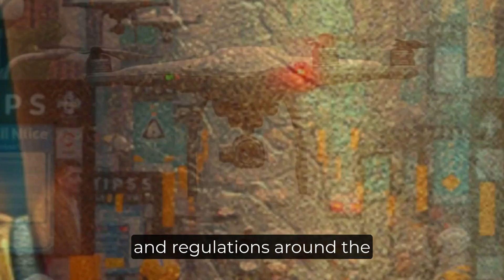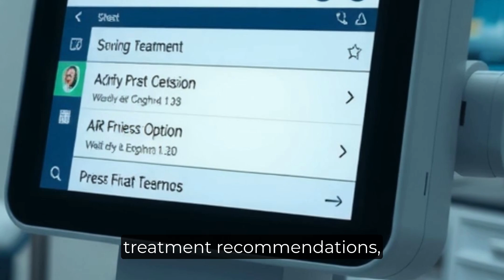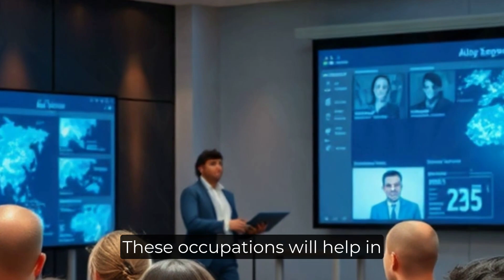AI will create these NEW jobs Very Soon.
"In this video, we explore the complex relationship between Artificial Intelligence and job losses. While AI has the potential to automate tasks and displace certain jobs, it also creates new opportunities and enhances existing roles. We discuss the importance of education and upskilling in the face of AI advancement, and highlight the key skills required to thrive in the future job market. From data science and cybersecurity to digital marketing and UX/UI design, we examine the emerging fields that will shape the future of work."